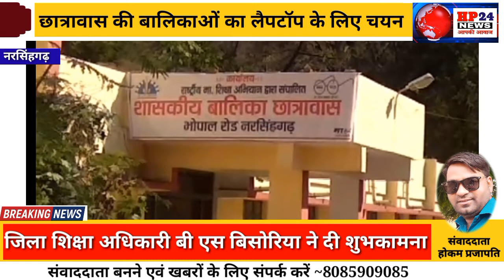नरसिंहगढ़ छात्रावास की बालिकाओं का लैपटॉप के लिए चयन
छात्रावास की बालिकाओं का लैपटॉप के लिए चयन